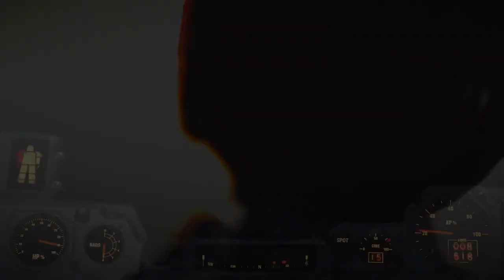Fallout 4 Clearing the Coastal Cottage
Clearing the coastal cottage and some exploring with good music from the DIMOND CITY RADIO playin from the pipboy